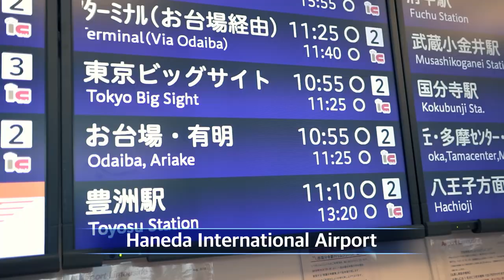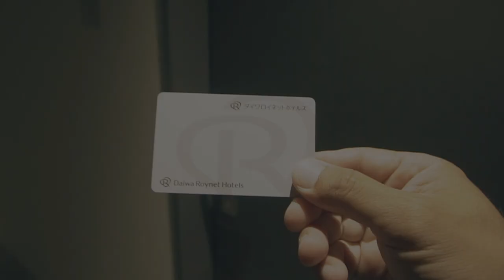Hotel Close to 2020 Olympic Stadium - Daiwa Roynet Hotel Tokyo Ariake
The 2020 Summer Olympics in Tokyo is getting closer and it is like Japan is doing more and more to prepare. Especially in the Ariake area near Odaiba, which will have about 10 stadiums built making it a key place for the Olympics. So if you plan on being in Tokyo for the 2020 Tokyo Olympics and are wondering where would be a good place to stay, we recommend checking out our website below!